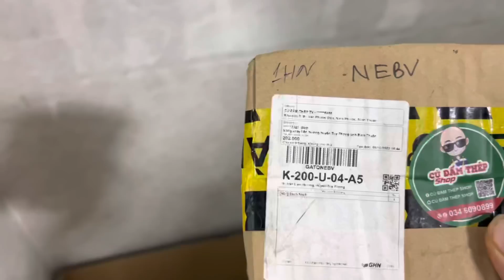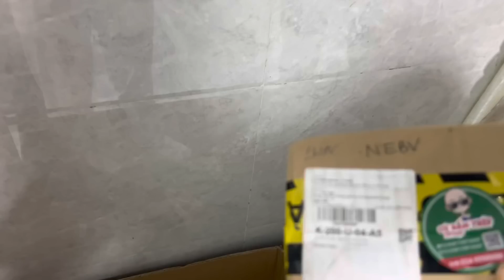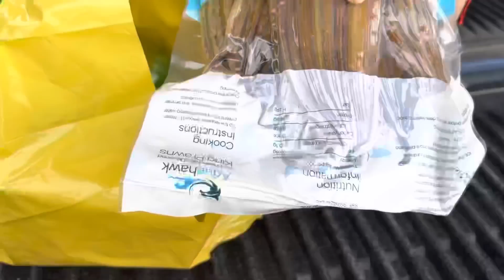Tập 473| Kết Thúc Chuyến Đi Miền Tây 2 Vợ Chồng Về Đến Nhà Ngỡ Ngàng Với Số Lượng Hàng Bị Khách B.om